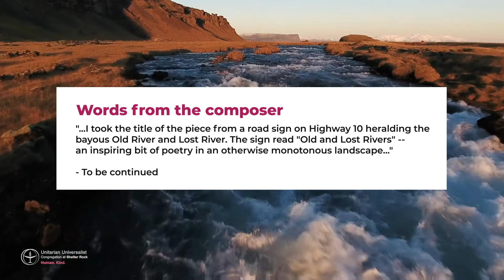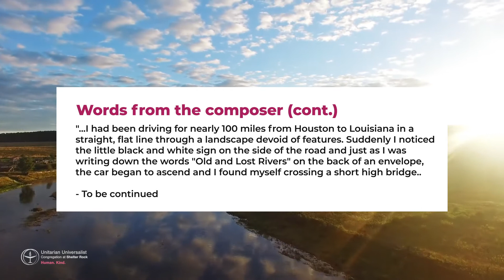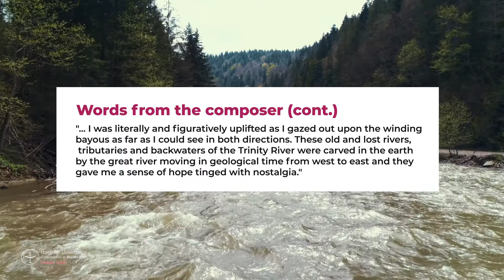Old and Lost Rivers by Tobias Picker; Nathaniel LaNasa, piano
Excerpted from the July 27, 2020 virtual Worship Service presented by the Unitarian Universalist Congregation at Shelter Rock.